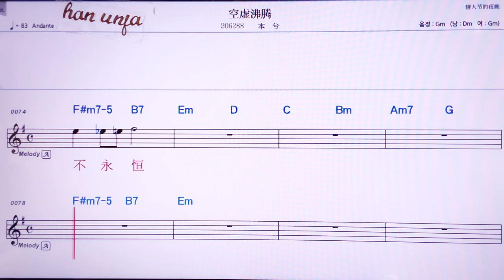💖쿵쒸훼이팅/번씨 👍MR,노래방, 악보, 코드,Karaoke With Sheet Music